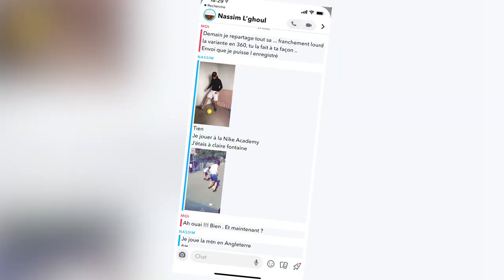MA DREAM TEAM EN FOOT A 8 Feat PLS GANG, Boume Sama, Abdoulaye Sarr ....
Tournoi de foot à 8 à Lyon avec : Boume Sama, petit délire tv , Abdoulaye Sarr , Val Lienard
Tournoi complet sur leur chaîne .